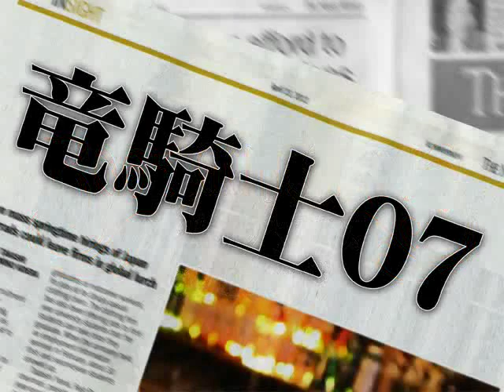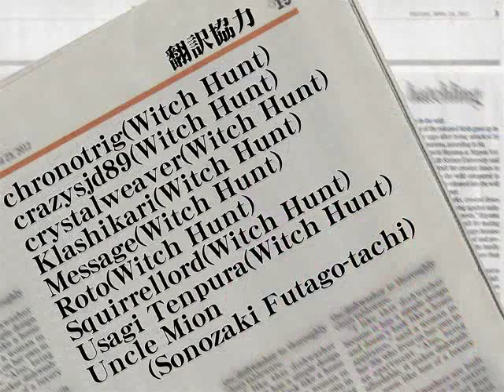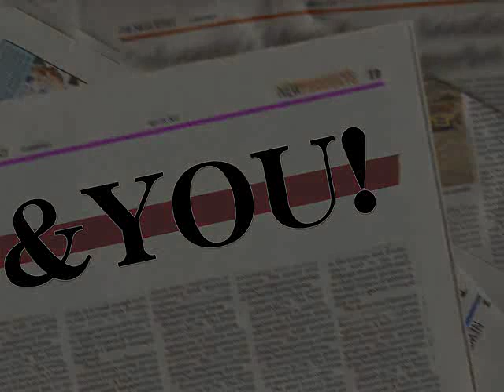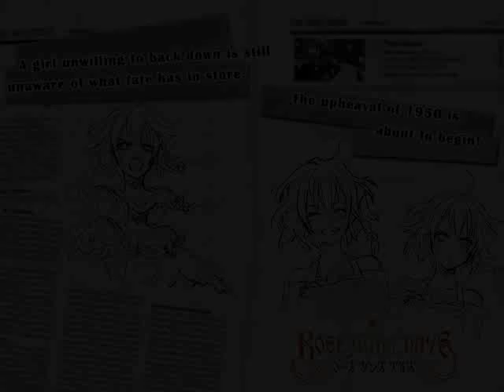SEASON THREE FINALE